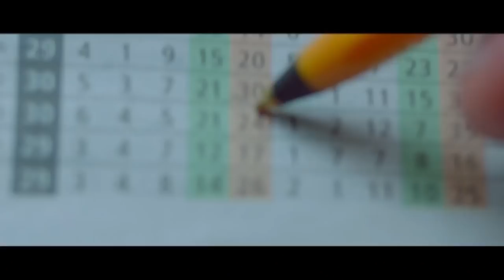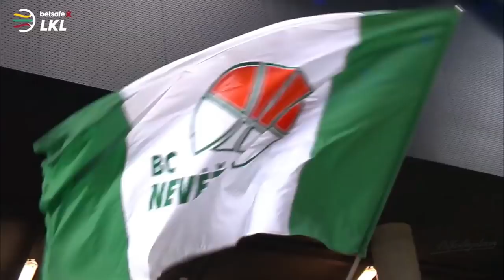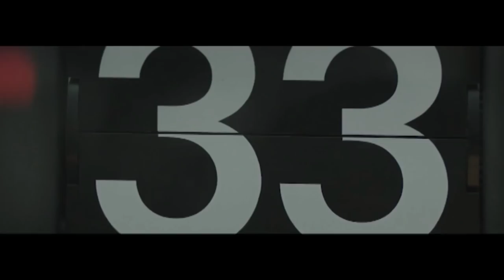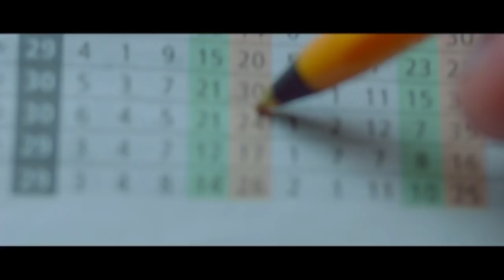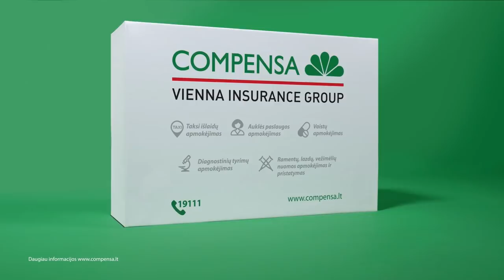„Betsafe–LKL“ rungtynės: „Nevėžis“ - „Dzūkija“ [2018-04-18]